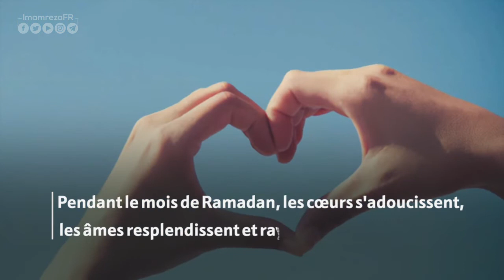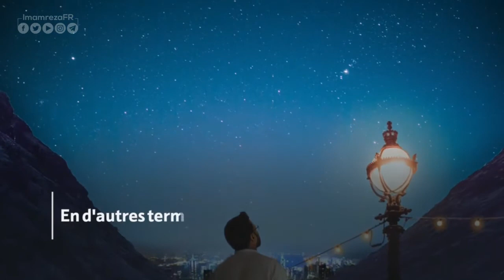EID UL- FITR, LE DÉBUT D'UNE NOUVELLE VIE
Discours de l'ayatollah Khamenei sur Eid ul-Fitr : Le début d'une nouvelle vie